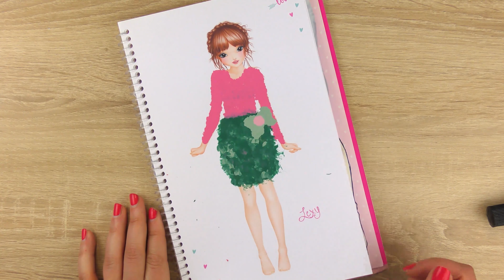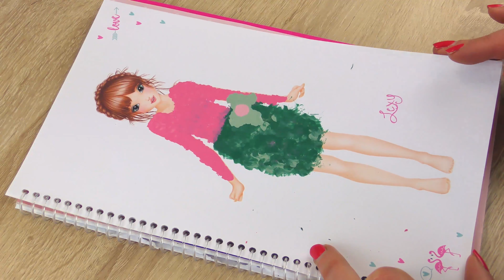Topmodel sa lakom za nokte | Nov outfit za Lexy sa mojim lakom za nokte | Nov stajling